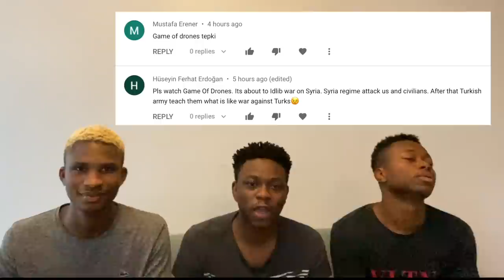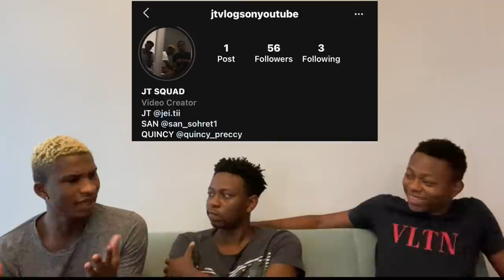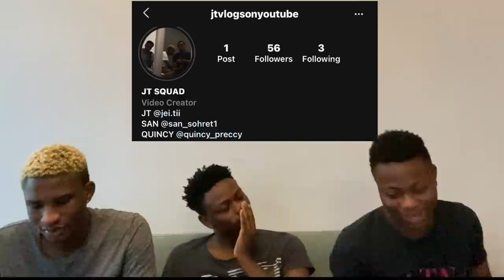NIGERIANS REACTING TO "GAME OF DRONES" "DRONE STRIKE" | TECHNOLOGY | TURKISH | (Türkçe altyazı)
We decided to react to GAME OF DRONES and I hope you liked it, if you liked it please drop a like and comment on what you think about the song.